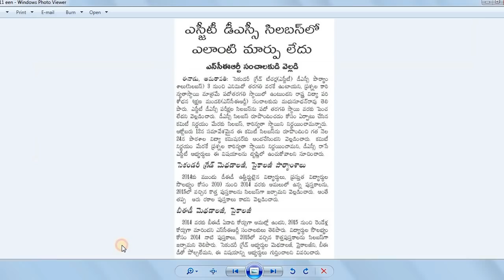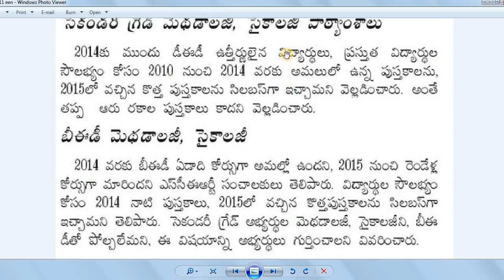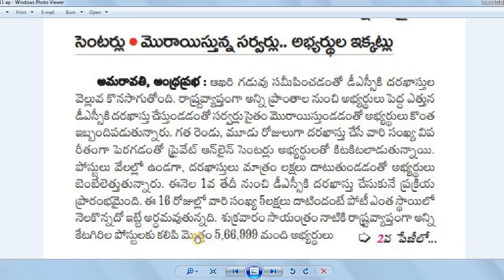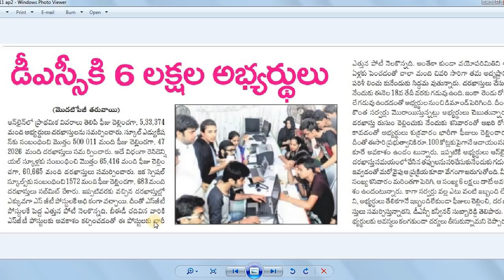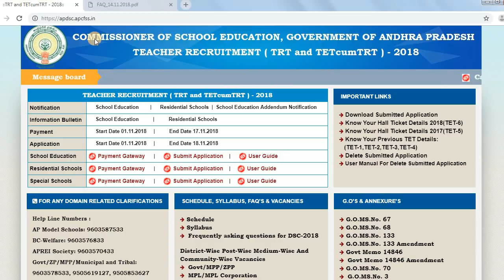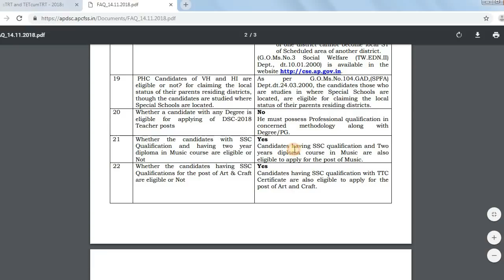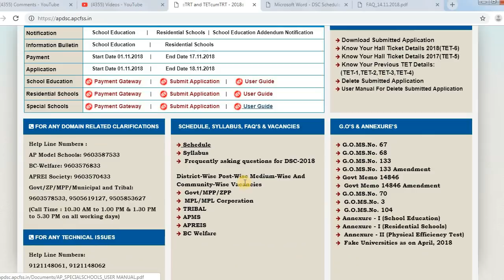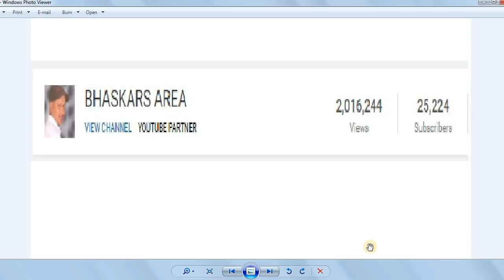డీఎస్సీ సిలబస్ పై స్పష్టత || డీఎస్సీకి 6 లక్షల దరఖాస్తులు ||APDSC 2018 by Bhaskars Area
డీఎస్సీ సిలబస్ పై స్పష్టత || డీఎస్సీకి 6 లక్షల దరఖాస్తులు  by Bhaskars Area